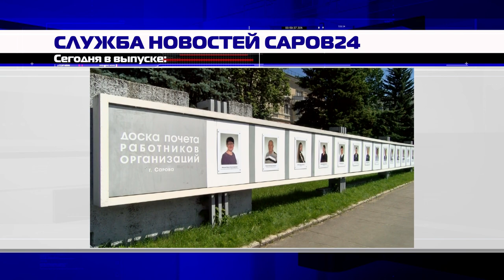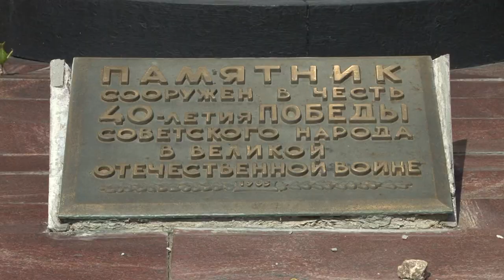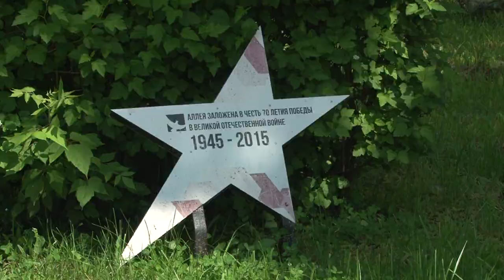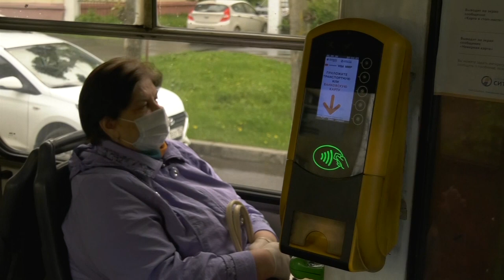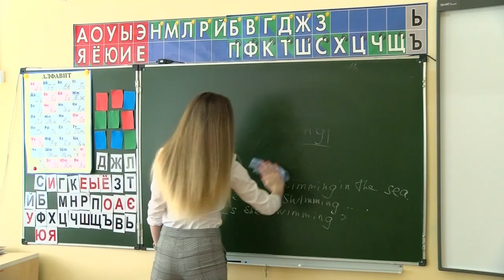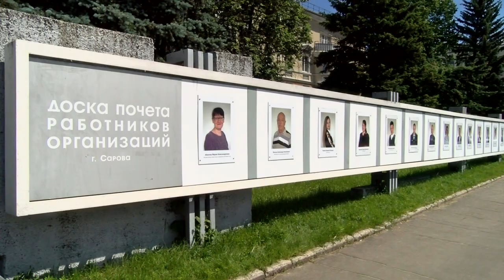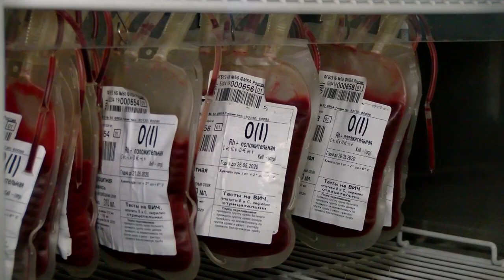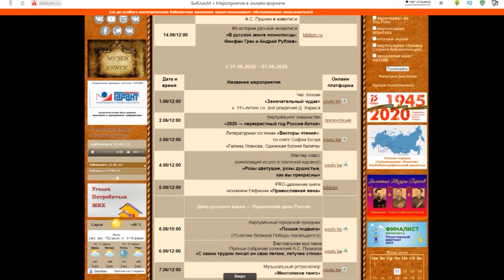Новости Сарова 12.06.2020